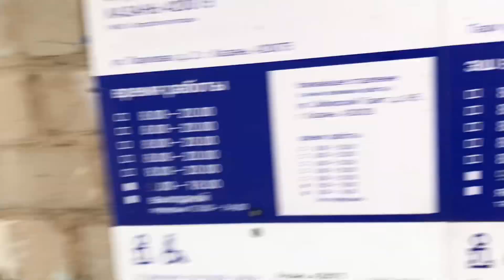Life in winter at village of Kazan Russia 🇷🇺:vlogmas day 14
We Can’t Live Here Anymore (We have To Leave Now)russia